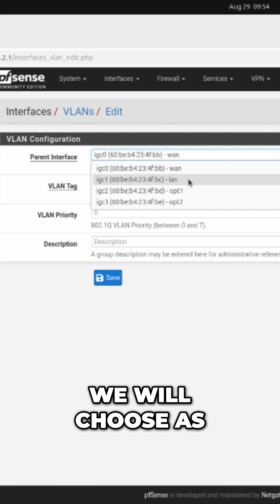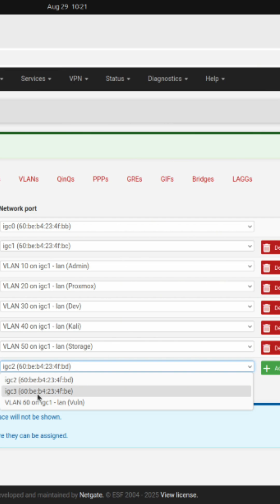How I Set Up VLANs on pfSense for My Physical Home Lab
In this short, I show how I set up VLANs on pfSense for my physical home lab — creating, assigning, and enabling VLAN interfaces step by step.
It’s a simple setup that builds the foundation for advanced network segmentation and security.
Watch the next short where I configure the smart switch that makes these VLANs work.